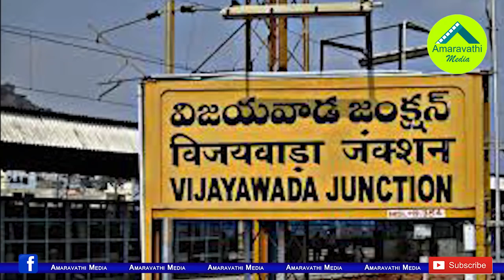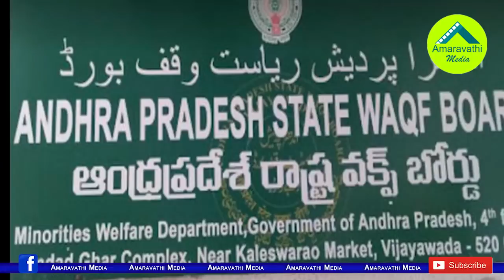జగన్ కు చిర్రెత్తిస్తున్నబీకామ్ ఫిజిక్స్..ఏం చేస్తున్నాడంటే?|Jaleel Khan Become Troublesome to Jagan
Former MLA and Wakf Board Chairman, who well-known as BCom Physics Jaleel Khan become big headache to the YSRCP Government, as he has not yet resigned to his post and challenges every decision taken by Andhra Pradesh minority affairs department right now.